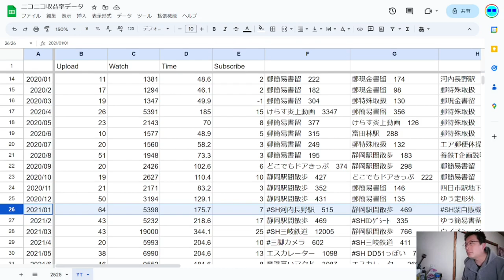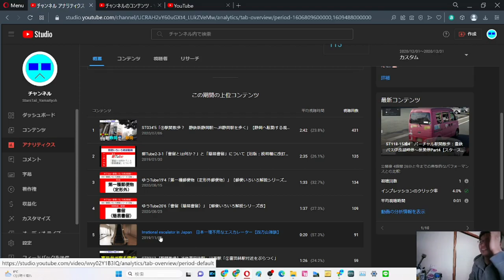SB030 ep16 やまだ決算会2023年3月 YouTube2021年1月【サブチャン】